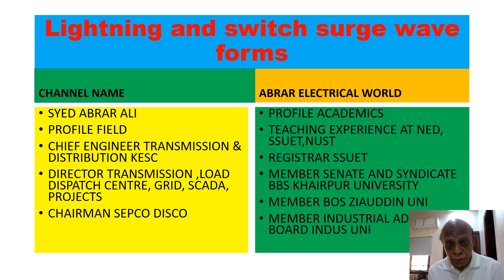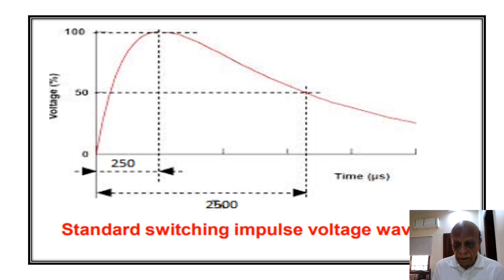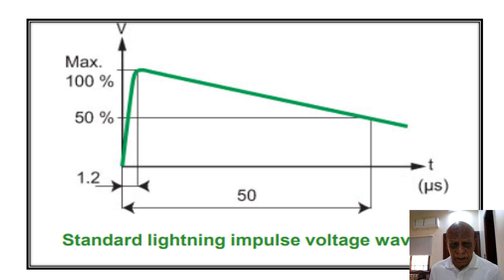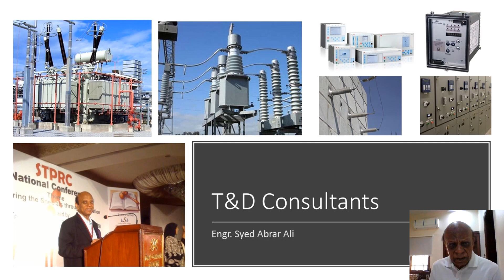STANDARD LIGHNING IMPULSE AND SWITCHING WAVE FORMS?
ENG. SYED ABRAR ALI